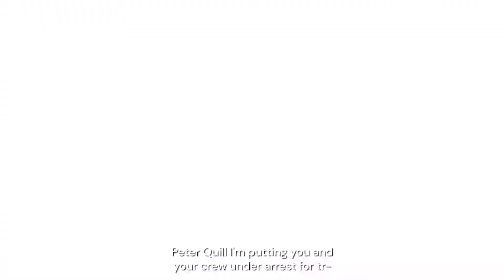Marvel's Guardians of the Galaxy - Xbox Launch Trailer